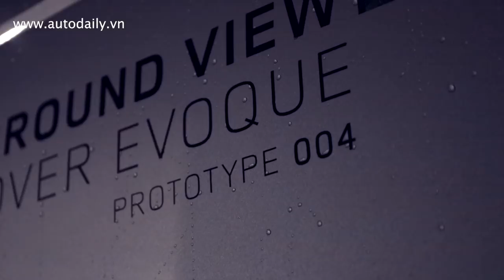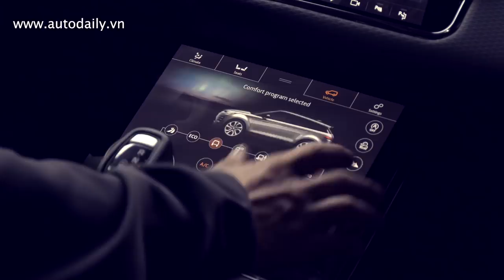Range Rover Evoque 2020 lộ diện: Đẹp như Velar, chinh phục loạt thử thách |AUTODAILY.VN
Range Rover Evoque 2020 thế hệ thứ hai đã chính thức được công bố, với kiểu dáng có nhiều điểm tương đồng với thế hệ cũ và người anh em Velar.

Sau gần 8 năm kể từ dòng SUV hạng sang Range Rover Evoque lần đầu tiên xuất hiện và khiến cả thế giới trầm trồ vì thiết kế biểu tượng của mình, chiếc Range Rover Evoque thế hệ thứ 2 đã chính thức trình làng trong sự chờ đón của người hâm mộ.

Bất chấp khoảng cách tuổi tác, Range Rover Evoque 2020 có khá nhiều điểm tương đồng với đàn anh của mình. Trong quá trình thiết kế chiếc Evoque thế hệ mới, Land Rover vẫn theo đuổi  phong cách thiết kế thể thao của mẫu xe hiện hành vốn được nhiều người yêu thích, đồng thời giữ nguyên hình dáng cơ bản mà chúng ta đã rất quen thuộc. Xét ở khía cạnh này, chiếc Evoque thế hệ mới khá giống với người tiền nhiềm. Tuy nhiên, đó cũng không phải là tin xấu.

Mặc dù kiểu dáng của Evoque không thay đổi nhiều, nhưng chiếc xe vẫn có sự khác biệt ở thế hệ thứ hai này. Mặt trước của xe được Land Rover lấy cảm hứng thiết kế từ mẫu Velar tầm trung, kết hợp giữa đèn pha mảnh và lưới tản nhiệt sơn màu đen kích thước không quá lớn. Evoque 2020 cũng nhận được các hốc gió cỡ cỡ lớn giống hệt đàn anh. Do vậy, nếu nhìn từ mặt trước, khách hàng sẽ rất khó để phân biệt hai mẫu xe này.

Vòng ra phía sau, chúng ta vẫn bắt gặp sự tương đồng trong thiết kế giữa chiếc Evoque thế hệ thứ hai và Velar, với đèn hậu dạng mỏng và phần đuôi xe ngắn hớn một chút khiến chiếc xe trông ổn hơn.